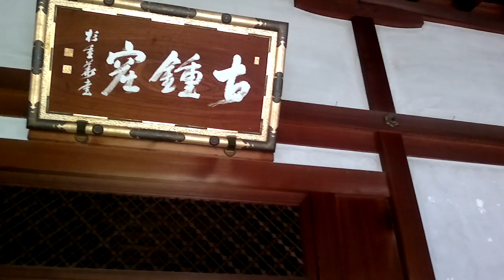Jardín zen. Reverendo Taka Kawakami II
27 de abril del 2011
Templo Shunkoin, Kyoto